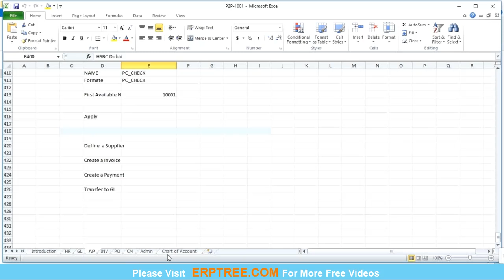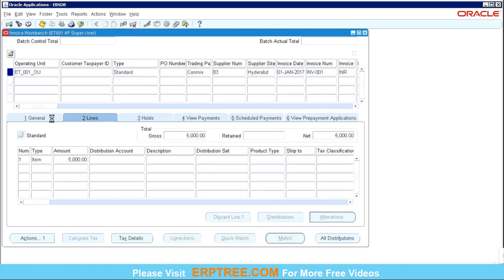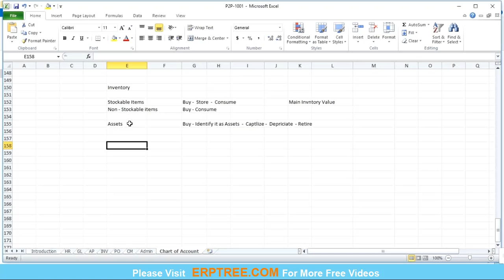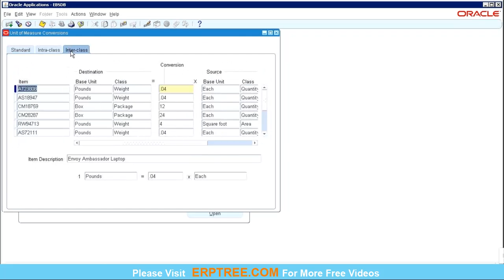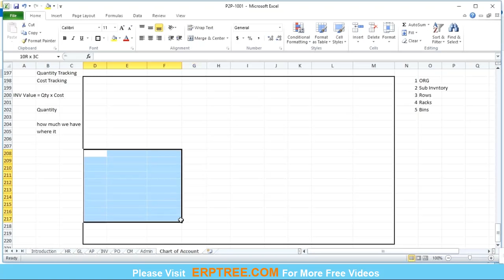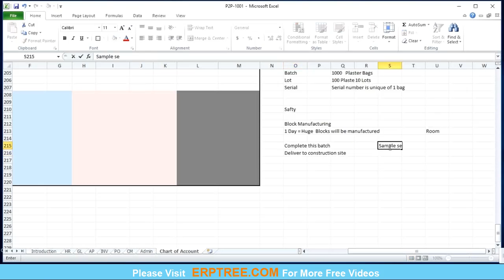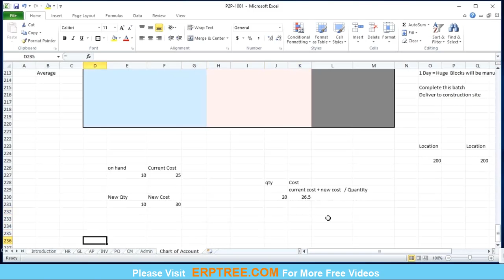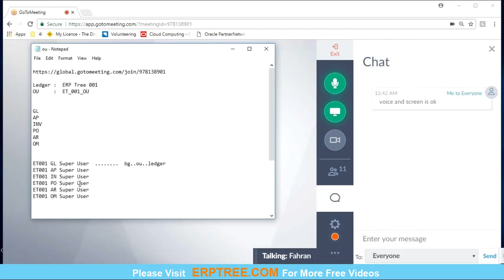Oracle SCM Functional Online Training